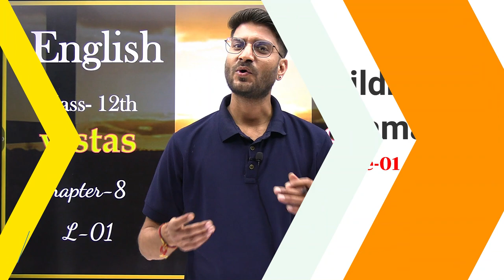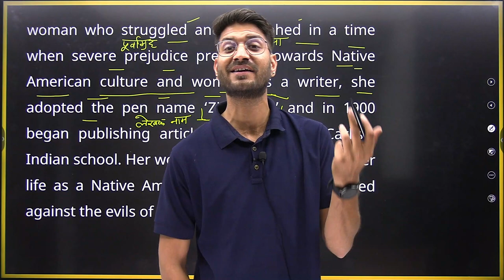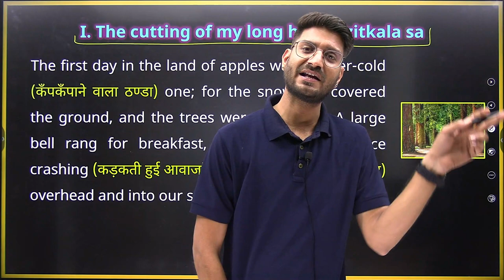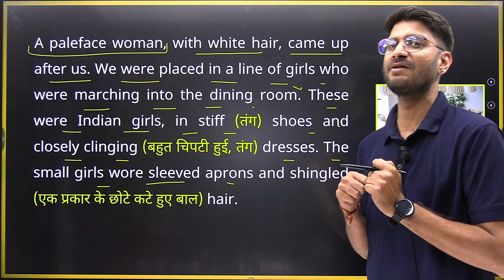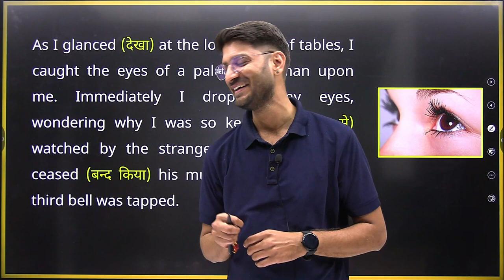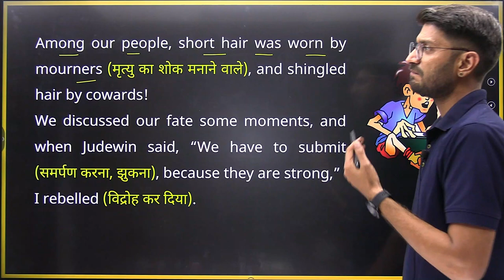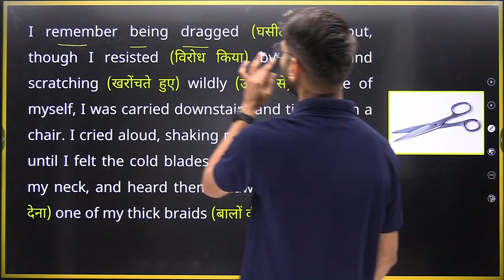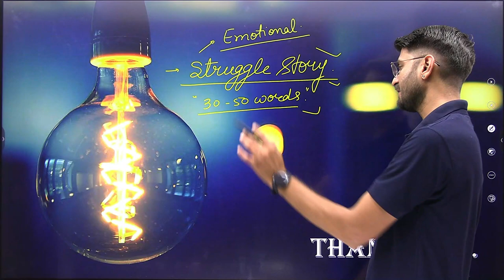L-1, Chapter-8 | Memories of Childhood Zitkala-Sa and Bama | 12th English (Vistas)